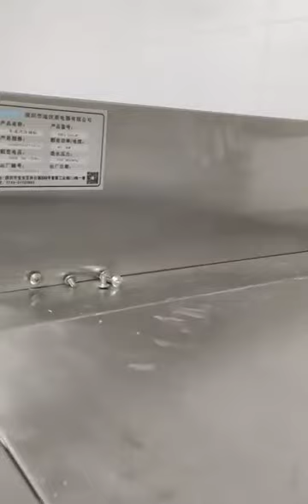Chinese Manufacturer 9.8KW restaurant hotel kitchen use industrial commercial dishwasher machine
The use of commercial dishwashers, compared with manual hand washing, under the same washing conditions, a canteen with 600 people can reduce at least two dishwashers, saving labor costs. In the case of manual washing of tableware, tableware can generally only be used once per meal, so it is necessary to equip 3-5 times the amount of tableware.

After using a commercial dishwasher, the tableware can be washed in time and put into use immediately. Generally, only 1.5-2 times the amount of tableware needs to be configured, which improves the turnover rate of tableware use and saves tableware cost and storage space.

Generally, manual dishwashing is to wash with a large plate of water, after several cleaning procedures, and then rinsed. It is uncontrollable to water consumption, which is easy to cause waste. The dishwasher mainly adopts a spray cleaning method, uses water circulation treatment, and uses water flow to spray the surface of the tableware, which can save more water consumption.

Manual dishwashing, generally the water temperature will not exceed 40°C, and high-temperature sterilization cannot be performed, and a disinfection cabinet must be used for subsequent disinfection. However, the cleaning temperature of commercial dishwashers is generally 55-65°C, and even exceeds 70°C in some occasions.

Rinsing will be carried out after cleaning, and the rinsing temperature is generally 82-90°C. The cleaning temperature and rinsing temperature are unacceptable temperatures for human hands, and manual washing cannot be directly realized. Commercial dishwashers perform high-temperature washing and cleaning of tableware, and disinfection effectively ensures the cleanliness of tableware. The pass rate of tableware that has been properly washed by dishwashers reaches over 98%.

After using a commercial dishwasher, the damage rate of tableware can be reduced by more than 50% on average. If the damage rate of hand-washed tableware is 0.6%, the damage rate of machine-washed tableware can be controlled below 0.3%. In the case of using a commercial dishwasher, the dishwashing process and the dishwashing environment can be significantly improved, and the labor intensity is reduced while effectively avoiding the potential risk of worker injury.